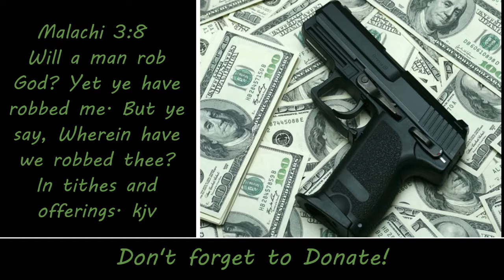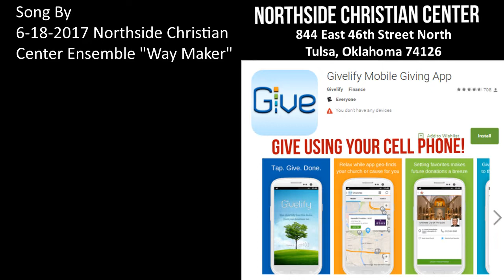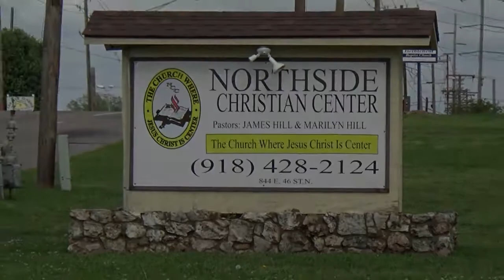Armia Edmondson " I Love To Praise Him " (Extended Praise Version) Awesome!